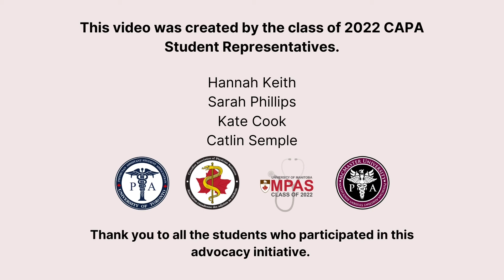National PA Day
Hear from PA students from the University of Manitoba, University of Toronto, and McMaster University on National PA Day